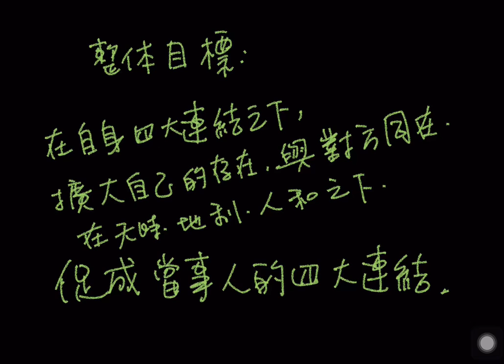理書的轉化地圖─2─支持的階段與層次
這個影片，提到：好福德─微陪伴─顯陪伴─轉化儀式
的四個階段與層次